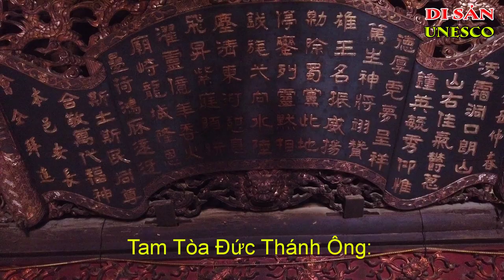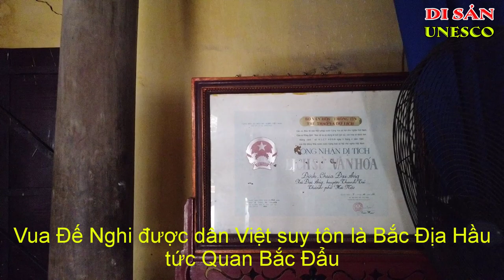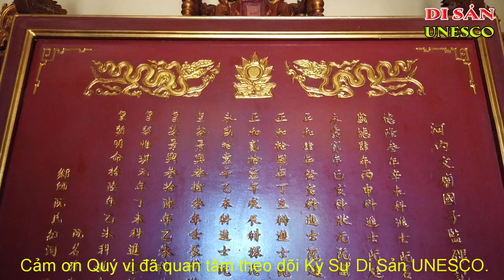Vị Trí Khu Mộ Vua Lý Long Cảnh (Quan Nam Tào) | Đạo Thờ Tổ Tiên Của Người Việt | Ký Sự UNESCO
Vị Trí Khu Mộ Thờ Vua Lý Long Cảnh (Quan Nam Tào)